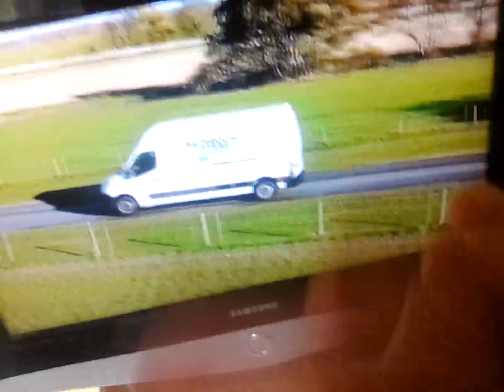5 May 2023